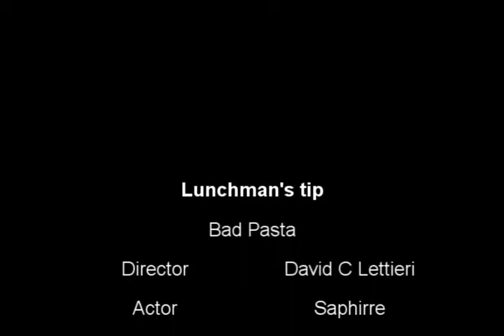lunchman tip Bad Pasta